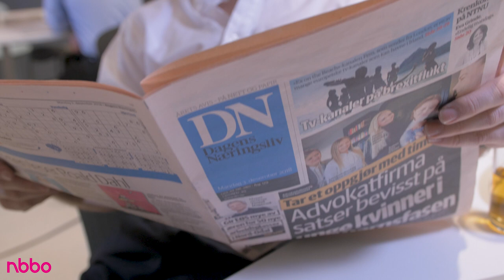Forkjøpsrett passer for alle - også for de med kort ansiennitet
Kyrre har alltid vært glad i å ta snarveier. Det er rett og slett enklere. Så når han innså at et medlemskap i NBBO kunne sikre han drømmeboligen, så meldte han seg inn like før budrunden, og meldte forkjøpsrett. Deretter lente han seg tilbake og satset på at hans korte ansiennitet ville bli avgjørende. Og Kyrre hadde flaks. Hun som kjøpte boligen var ikke medlem fra før, og dermed fikk Kyrre boligen på forkjøpsrett. Det lønner seg å være smart.